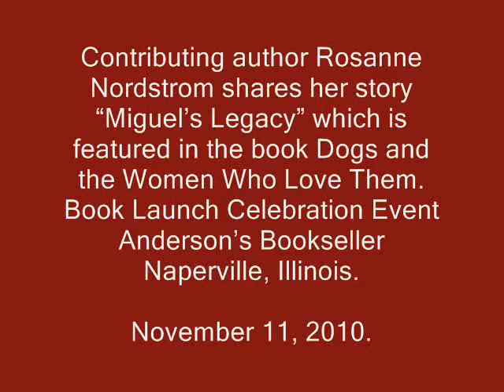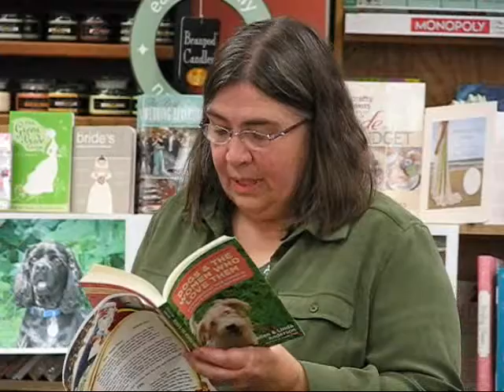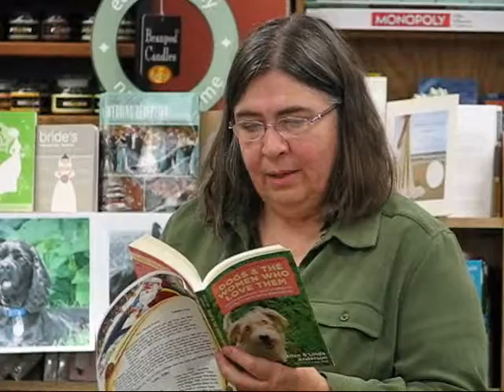Dogs and the Women Who Love Them Features Rosanne Nordstrom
Contributing author Rosanne Nordstrom shares her story "Miguel's Legacy" with is featured in the book Dogs and the Women Who Love Them at the book launch celebration event at Anderson's Bookseller in Naperville, Illinois on November 11, 2010.

Visit Angel Animals Network -- Where Pets Are Family to see other books by Allen and Linda Anderson.